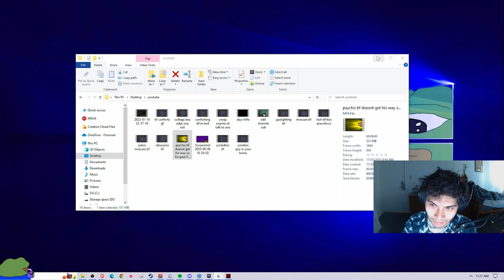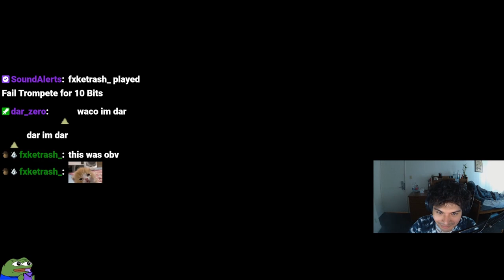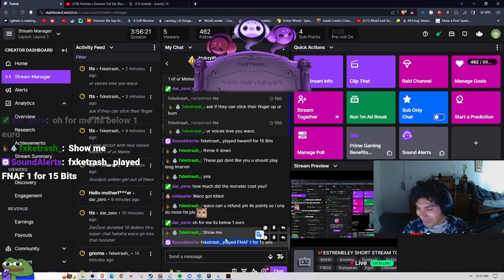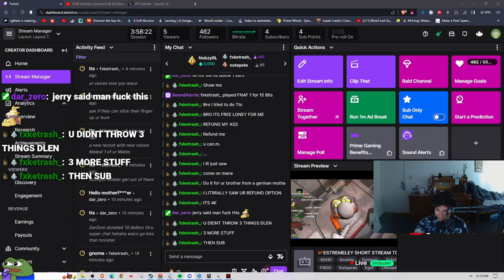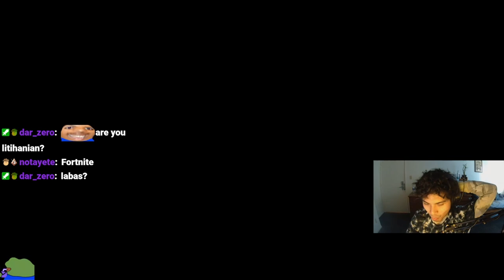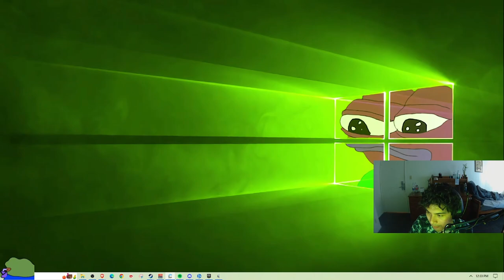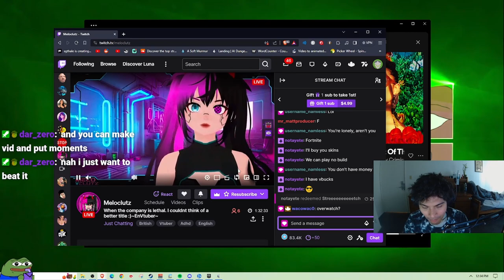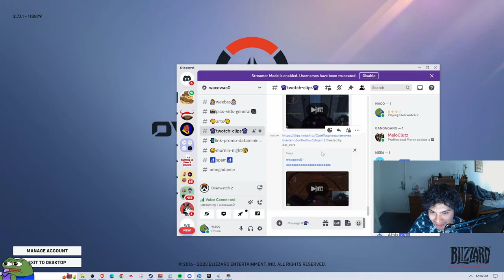waco plays Lethal Company with friends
follow for daily clips